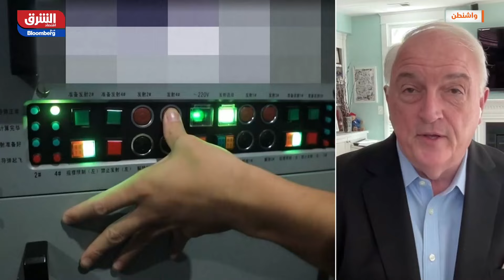ترمب يضع شرطا للدفاع عن تايوان.. وخبير: ربما تكون مناورة ضد الصين - الرابط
قال الرئيس الأميركي السابق دونالد ترمب إن تايوان "يجب أن تدفع تكاليف حمايتها من الصين"، فيما رد رئيس وزراء تايوان تشو جونج تاي، بقوله إن الدفاع عن الجزيرة والحفاظ على السلام والاستقرار بمنطقة المحيطين الهندي والهادئ مسؤولية مشتركة مع الولايات المتحدة. وألقت تصريحات ترمب الأخيرة بظلال من الشك على التزام الولايات المتحدة بالدفاع عن تايوان في مواجهة بكين، التي تعتبر الجزيرة جزءاً لا يتجزأ من أراضيها.